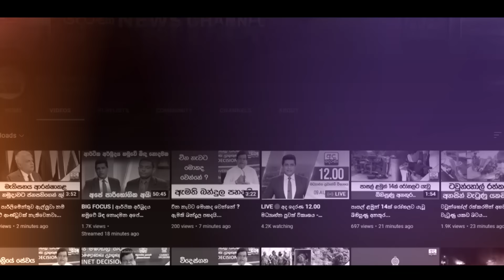රනිල්ගේ සහ සජිත්ගේ පරක්කුව - ''මොන වෙට්ටු දැම්මත් ගමන හරවන්න බෑ''